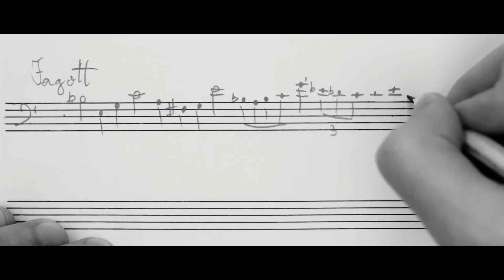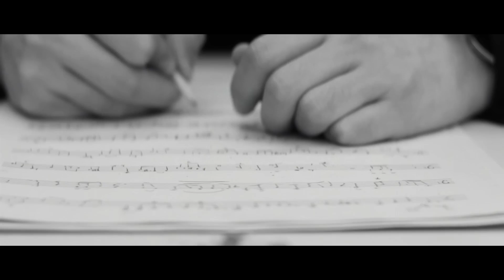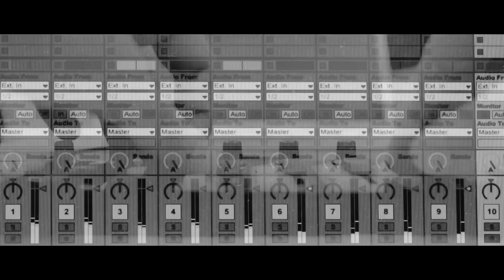Constantin Basica - Deadline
"Deadline"
a multimedia piece for chamber orchestra, live-electronics & film
What happens when a composer has a deadline for writing a piece, but no inspiration for it?
Does the pressure of time influence the speed and style of composing or the quality of the composition?
Is the deadline a psychological impediment or a boost for creativity?
Can the process of composition transcend time when done in a confined space?
I am going to face all these questions during the two weeks that I have for writing an orchestral piece with live-electronics...
...but will I finish before the deadline?
Composer, screenwriter, actor, film editor and live-electronics: Constantin Basica
Director of photography, camera operator and visual effects: Simona Fitcal
Performed as a commission during the International Competition for Live-Electronics of the European Conference of Promoters of New Music
Orchestra of the University of Music and Theater Hamburg
Conductor: René Gulikers
Forum of the University for Music and Theater Hamburg
19th of November 2011
Filmed with Canon DSLR in ELA1 at the University of Music and Theater Hamburg and in a park of Hamburg/Bergedorf (+ time-lapses in Bucharest)